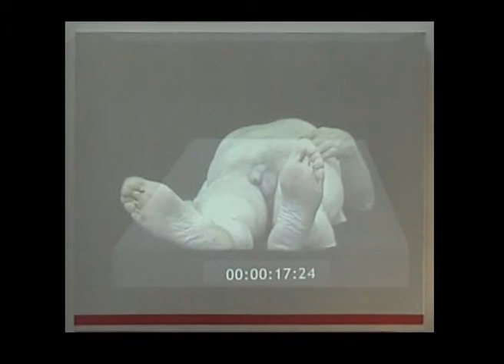Dominik Lejman time-based paintings (editing video by Marek Zygmunt)